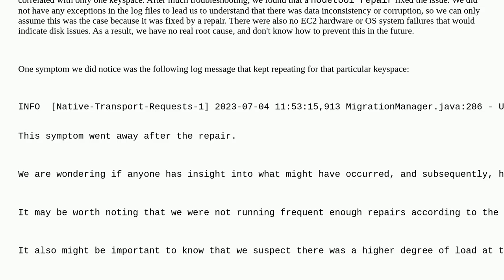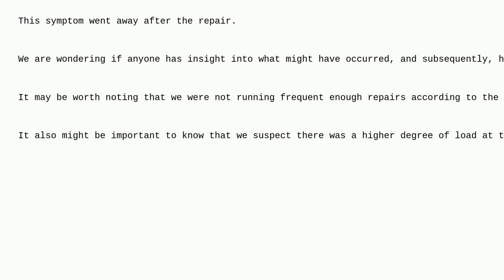Dba: Problem with Cassandra data corruption/inconsistency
Problem with Cassandra data corruption/inconsistency

A special thanks goes out to the awesome community

  cassandra